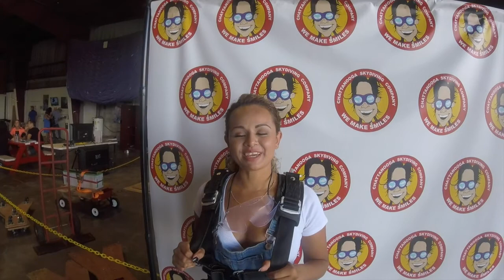Tandem Skydive | Maria from Snellville amg